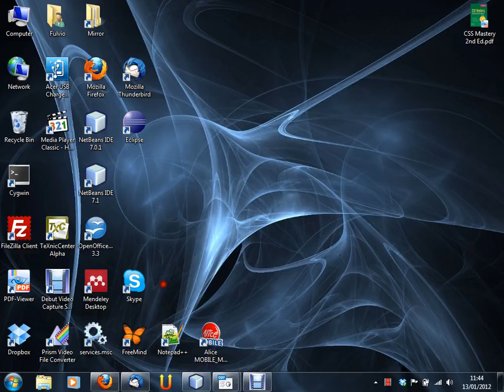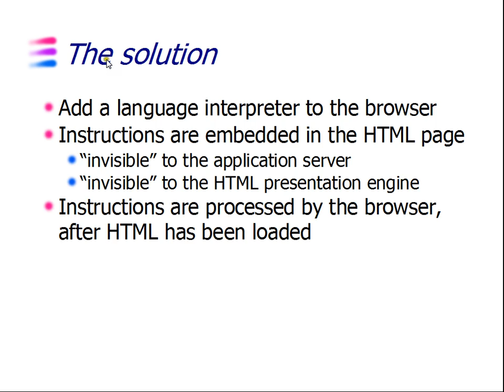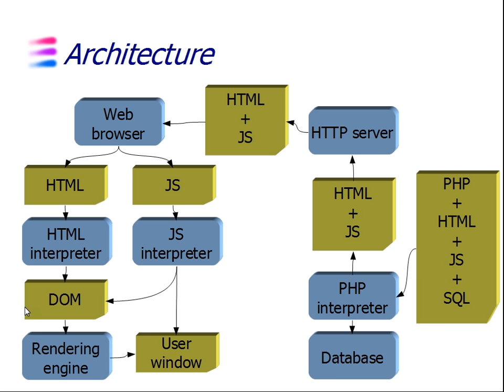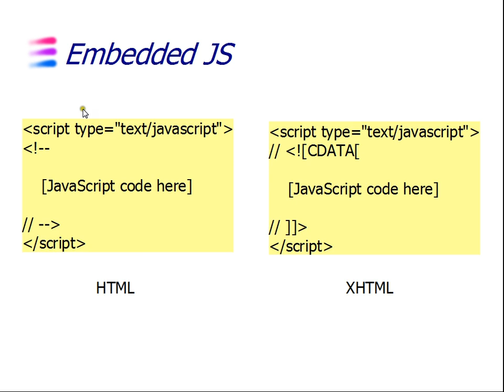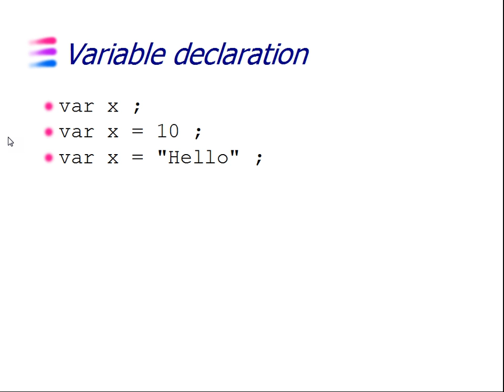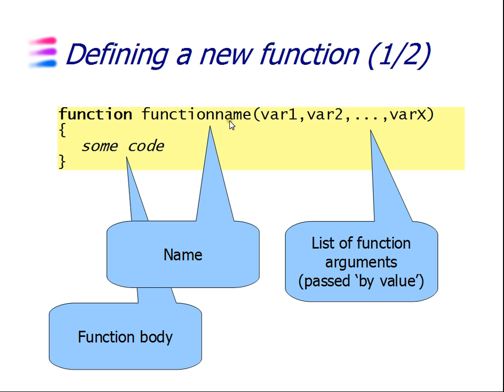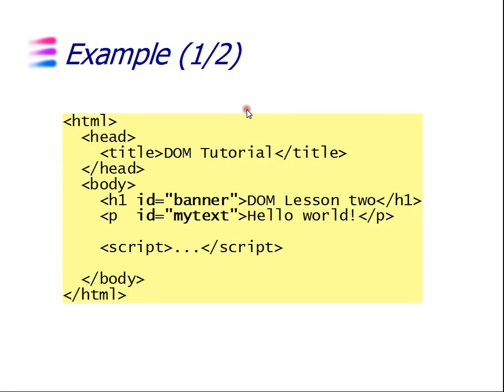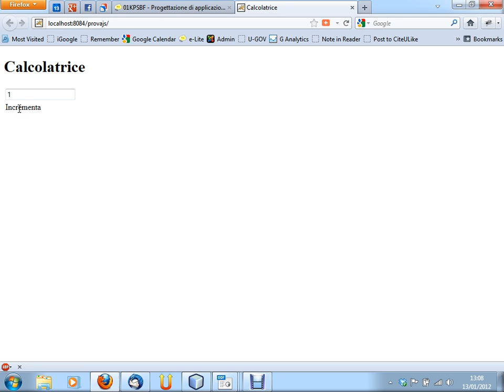Progettazione di Applicazioni Web - lezione n. 14 del 13/01/2012